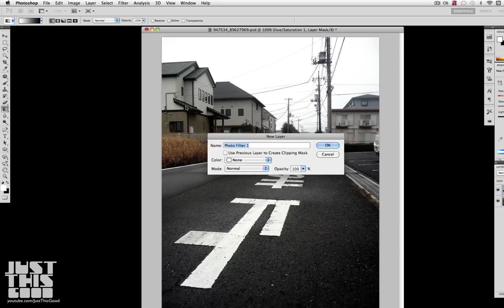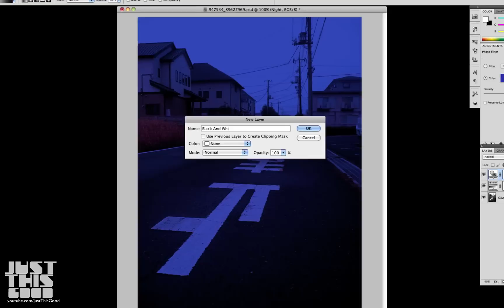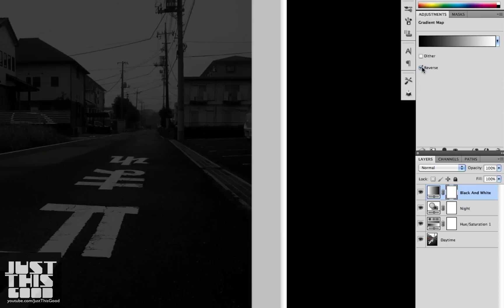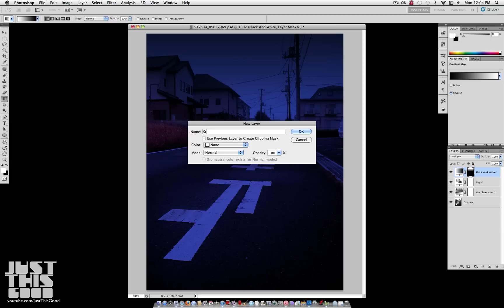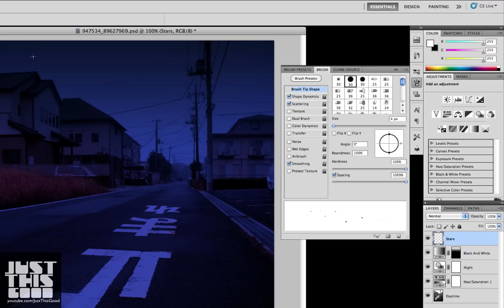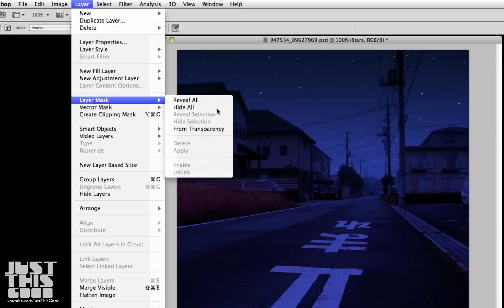Photoshop Tutorial: Transform a Photo from Day to Night